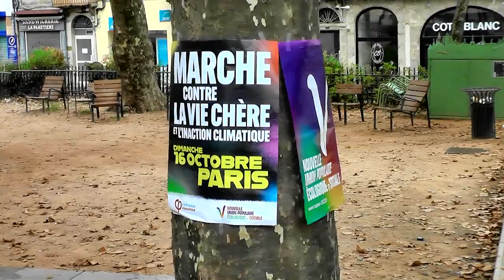marche Aubenas 16/10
en soutien à la marche nationale un rassemblement décidé un peu en dernière minute au cours duquel un appel a été lancé pour venir à Privas demain matin à l'hôtel du département (9h30)contre les décisions sur le travail gratuit pour le rsa  et d'autre part sur la mobilisation du 18/10 à 14h à Aubenas